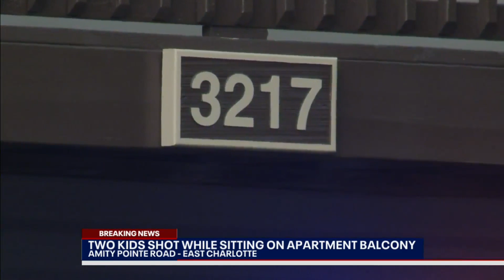11-year-old, 5-year-old injured in east Charlotte shooting, police say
An 11-year-old and a 5-year-old child were injured in a shooting in east Charlotte, according to police.